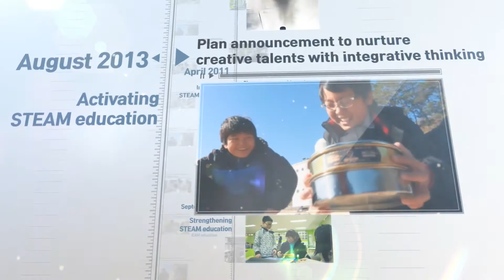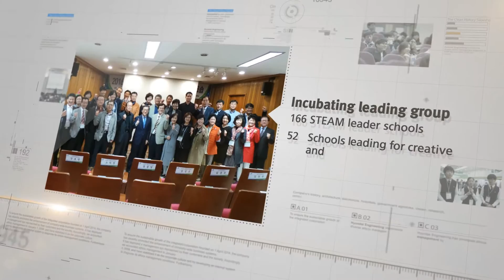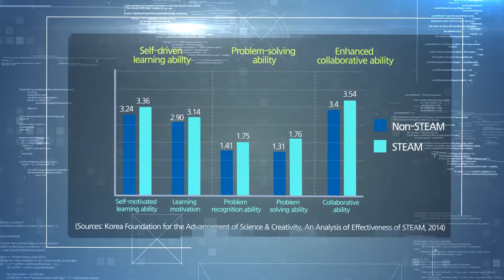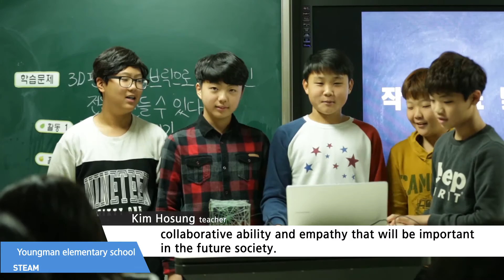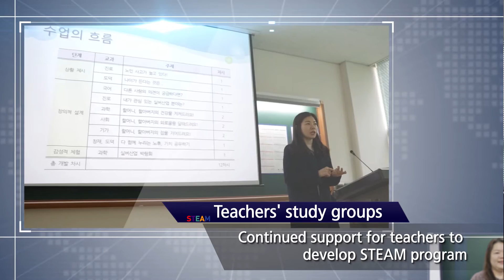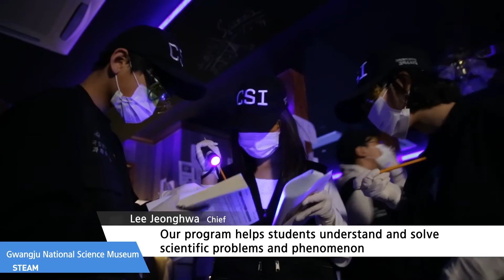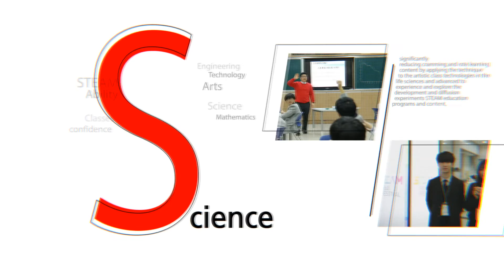[교육부] 융합인재교육(STEAM) - 영문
'제4차 산업혁명 시대 창의·융합형 인재 양성의 필요성 증대'

창의적인 과학기술인재를 육성하고자 추진되는 STEAM교육은 Science, Technology, Engineering, Arts & Mathematics의 약칭으로 과학, 기술, 공학, 예술, 수학 교과 간의 통합적인 교육 방식을 의미합니다.
정부는 STEAM교육에 대하여 “과학기술에 대한 학생들의 흥미와 이해를 높이고 과학기술 기반의 융합적 소양과 실생활의 문제 해결력을 배양하는 교육”이라 정의 합니다.
융합인재교육STEAM은 과학기술에 대한 흥미와 이해를 높일 수 있는 학교교육으로의 변화를 위해

첫째, 주입식ㆍ암기식 학습내용을 대폭 줄이고 첨단 과학과 생활 속의 기술에 예술적 수업기법을 적용하여 체험ㆍ탐구ㆍ실험 위주로 구성된 STEAM 교육 프로그램ㆍ콘텐츠를 개발 보급합니다.

둘째, STEAM 교사에 대한 단계별 맞춤 연수 프로그램 운영을 통해 교사의 전문성 신장을 지원 합니다.

셋째, 미래형 과학수업 모델ㆍ과학교실 등을 도입하여 첨단기술을 교육현장에 적용하고, 국내외 기관과 자원을 활용한 체험ㆍ탐구ㆍ활용 중심의 과학기술교육을 실현하려고 합니다.